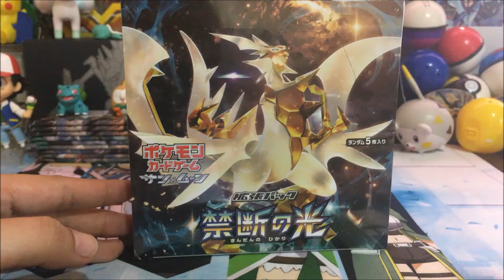PUBG - Players Unknown Battlegrounds, My First Ever Posted Game !!NOOB ALERT!!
This is not related to Pokemon but I got nothing to do on a Sunday so I decided to play this game and record it. Turned out to be awesome so I just had to share it. Watch me in my first gaming video and be a noob in PUBG.

Do you want me to continue uploading PUBG games??